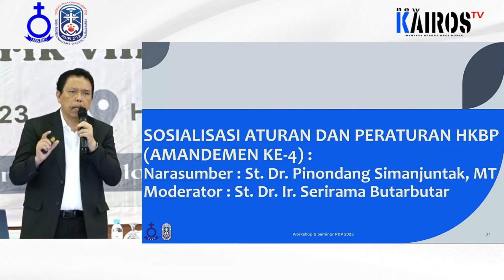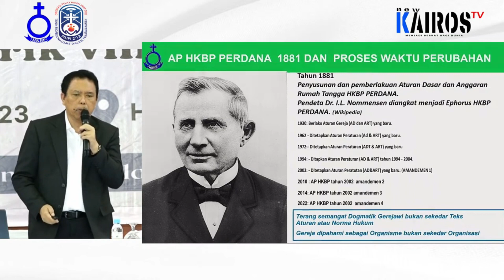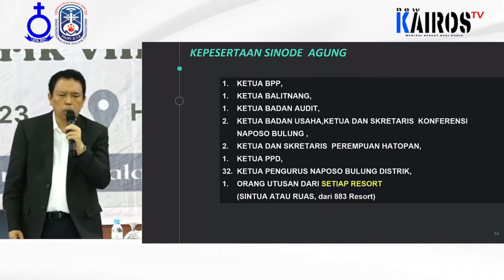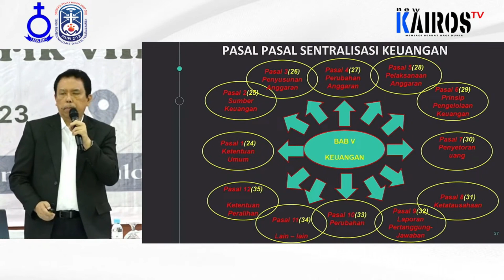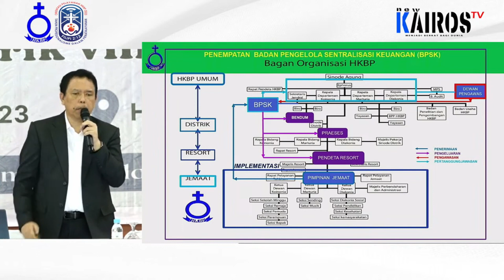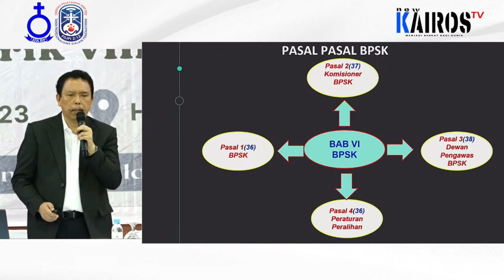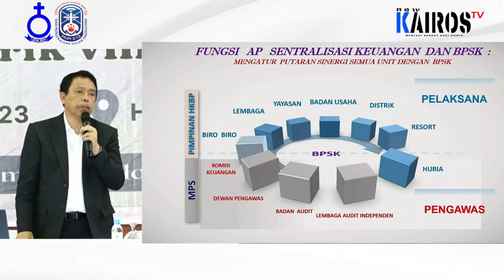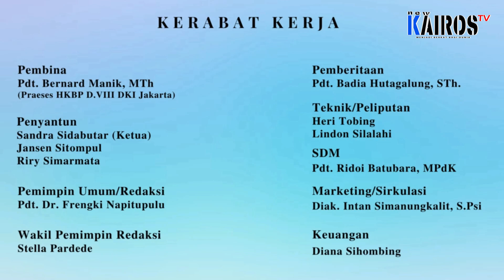𝐒𝐎𝐒𝐈𝐀𝐋𝐈𝐒𝐀𝐒𝐈 𝐀𝐓𝐔𝐑𝐀𝐍 𝐃𝐀𝐍 𝐏𝐄𝐑𝐀𝐓𝐔𝐑𝐀𝐍 𝐇𝐊𝐁𝐏 (𝐀𝐌𝐀𝐍𝐃𝐄𝐌𝐄𝐍 𝐊𝐄-𝟒) 𝐎𝐋𝐄𝐇 𝐒𝐓. 𝐃𝐑. 𝐏𝐈𝐍𝐎𝐍𝐃𝐀𝐍𝐆 𝐒𝐈𝐌𝐀𝐍𝐉𝐔𝐍𝐓𝐀𝐊, 𝐌𝐓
𝐒𝐎𝐒𝐈𝐀𝐋𝐈𝐒𝐀𝐒𝐈 𝐀𝐓𝐔𝐑𝐀𝐍 𝐃𝐀𝐍 𝐏𝐄𝐑𝐀𝐓𝐔𝐑𝐀𝐍 𝐇𝐊𝐁𝐏 (𝐀𝐌𝐀𝐍𝐃𝐄𝐌𝐄𝐍 𝐊𝐄-𝟒)
𝐎𝐋𝐄𝐇 𝐒𝐓. 𝐃𝐑. 𝐏𝐈𝐍𝐎𝐍𝐃𝐀𝐍𝐆 𝐒𝐈𝐌𝐀𝐍𝐉𝐔𝐍𝐓𝐀𝐊, 𝐌𝐓

WORKSHOP DAN SEMINAR TAHUN PROFESIONALISME DALAM PENATALAYANAN HKBP DISTRIK VIII DKI JAKARTA 2023

HOTEL BUMI WIYATA DEPOK, JAWA BARAT